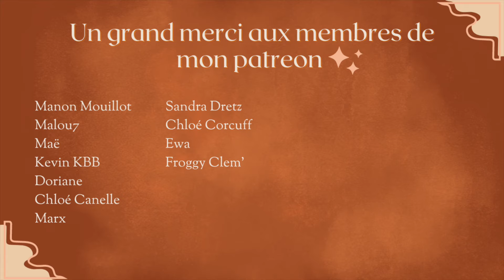Mes favoris de l'été 🥵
Lylia